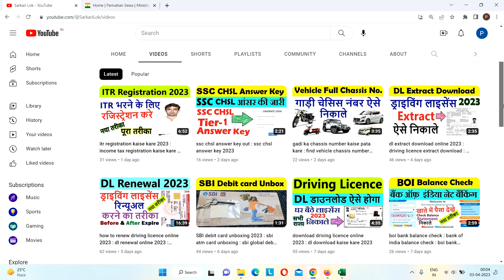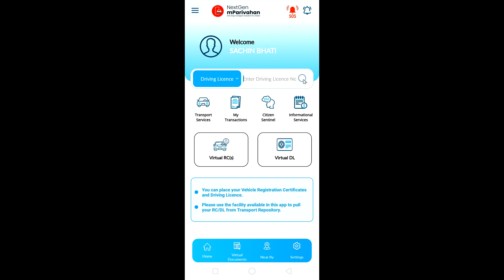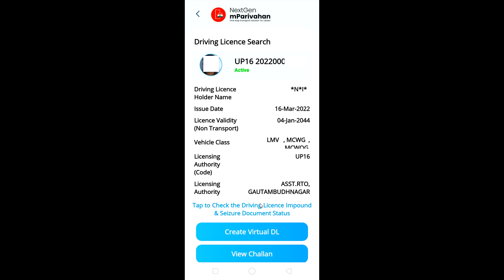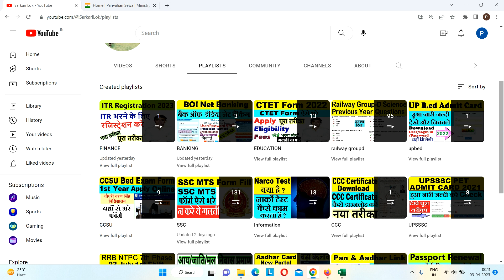dl dispatch by post pending : dl printing pending : dl not received : dl nahi aaya to kya kare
dl dispatch by post pending : dl printing pending : driving licence nahi aaya to kya kare